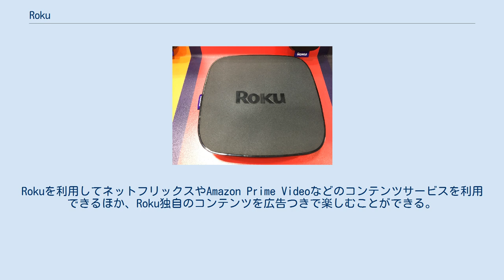Roku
Roku（ロク）はアメリカ合衆国・サンノゼに本社を置く企業Roku, Inc.が開発したメディアストリーミング端末、およびスマートテレビ向けのOS。
 名称のRokuは日本語の六から由来している。
命名者は同社の創業者アンソニー・ウッドで、彼の人生で6番目に創業した会社である。
 Rokuは2008年5月に、ネットフリックス向けのセットトップボックスとして第1世代が発表。
2019年時点で第8世代まで発表されている。
4K出力に対応しており、1000チャンネル以上のテレビ・ラジオが視聴できる。
 また2014年にスマートテレビ向けプラットフォームのRoku TVが発表され、TCL、ハイセンスなどのスマートテレビへの接続に対応した。
 アメリカ国内ではストリーミングサービスが定着するにつれて、「コード・カッティング」と呼ばれる、ケーブルテレビの解約が増加している。
2019年時点で、Rokuはアメリカ国内でGoogle Chromecast 、Amazon Fire TVなどのストリーミングデバイスよりも多くのシェアを獲得しており、ケーブルテレビに変わるコンテンツ取得方法としてRokuを利用することが最もポピュラーな方法となっている。
Rokuを利用してネットフリックスやAmazon Prime Videoなどのコンテンツサービスを利用できるほか、Roku独自のコンテンツを広告つきで楽しむことができる。